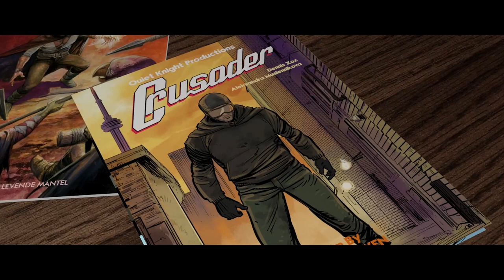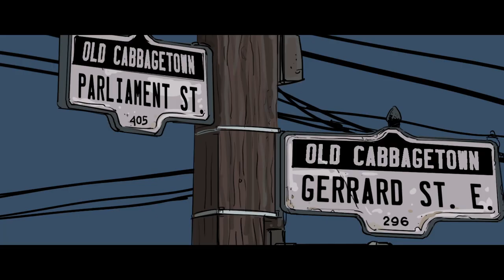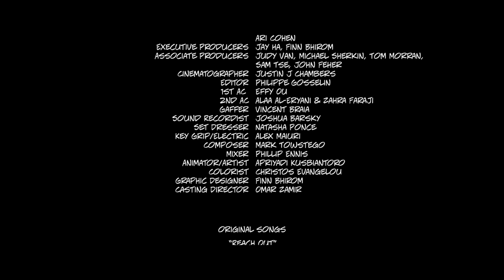Crusader (2018) - Short Film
Isaac fails to commit suicide and carries on by becoming a vigilante till he meets his demise.